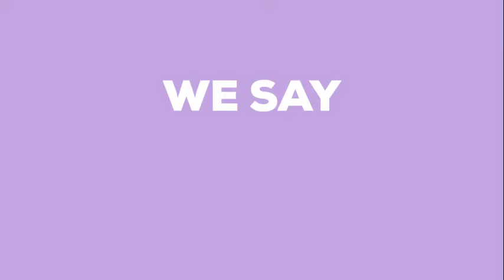Imperial Hotel Says 'I Do'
Today Australia said YES to marriage equality, now we're saying 'I DO' for a very special announcemnet